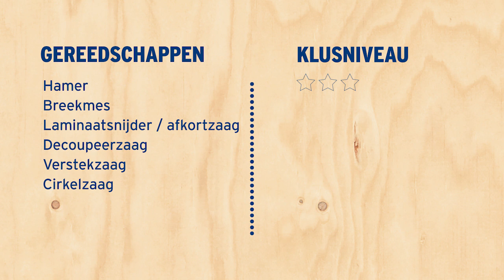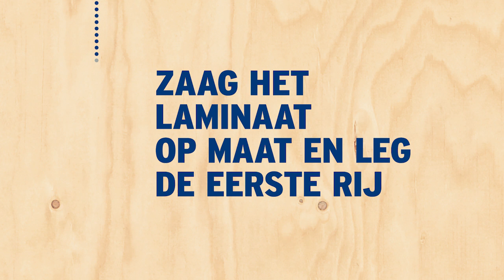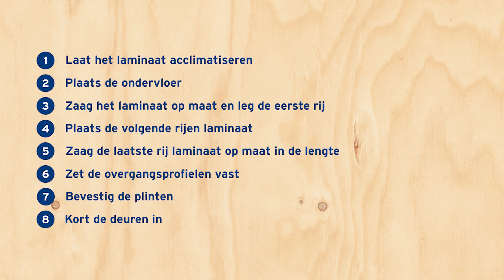Zelf een laminaat vloer leggen | Vloeren | GAMMA België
Topkwaliteit laminaat ziet er uit als een authentieke houten vloer, maar beschermt tegen slijtage en krassen. Laminaat leggen in je woning doe je bovendien makkelijk zelf. ⇨ Wil je meer gratis doe-het-zelf video's van GAMMA zien?